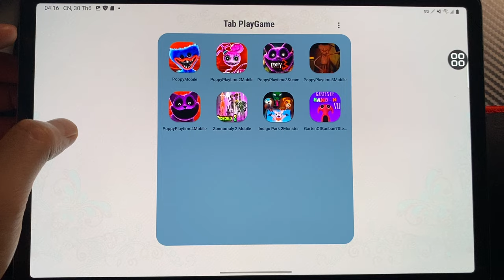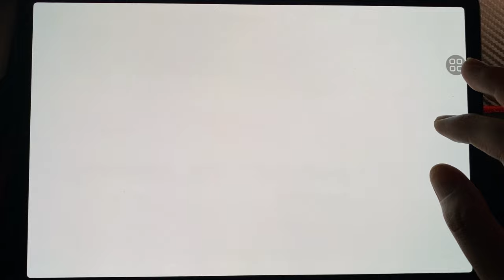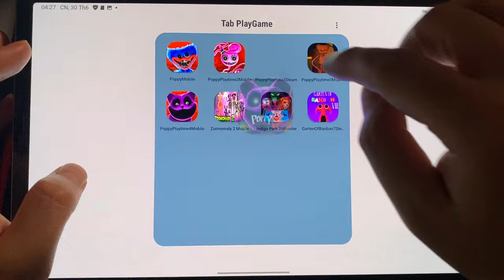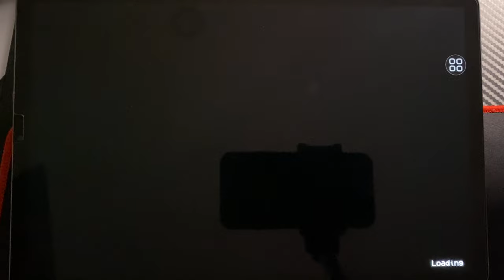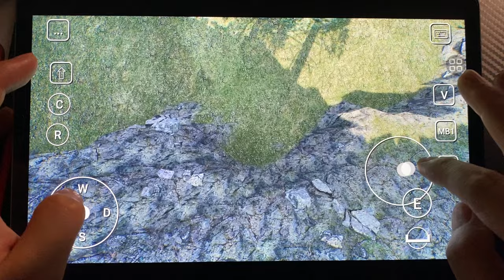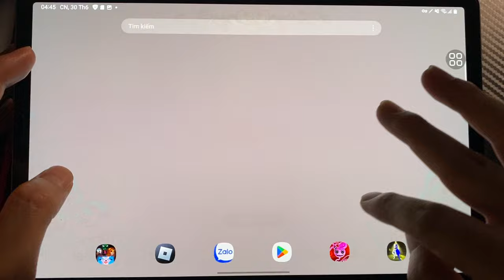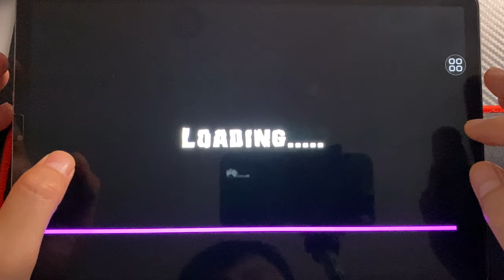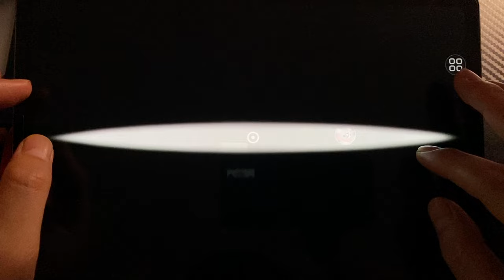Poppy Playtime Mobile 1+2+3+4 , Poppy 3 Steam, Zoonomaly 2Mobi ,Indigo Park 2Monster, Banban 7Steam,